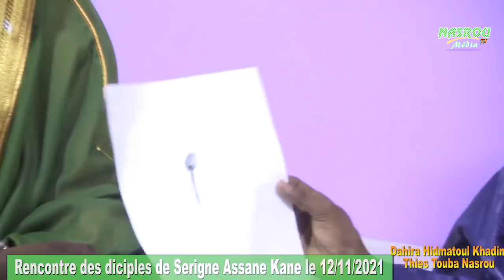Ndiarignou Fatiha ak Dolley Basmala Par Serigne Assane Kane Nasrou Partie 02